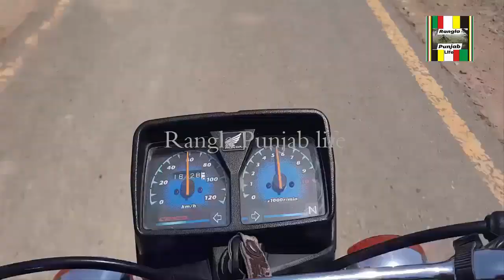Factory ke Workers nahany gay | Factory Workers Party | Factory Workers Enjoy Hot Summer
Factory ke Workers nahany gay | Factory Workers Enjoy Hot Summer

Hello Friend
We Show you about Punjabi Culture related videos .Desi village Fsood punjab,Dairyfarming of punjab,agriculture of punjab . Punjab Mela . Ludi Jummar Sarakai Dance . Shammi . Lok Fankar Performances .Darbar Paak . Historical Place .Infromation of Old Places .Street Food.